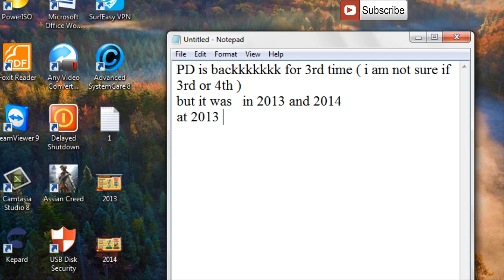Ninja Saga - Kinjutsu : Partriarchal Devotion + Bonus Backitem + Cloth